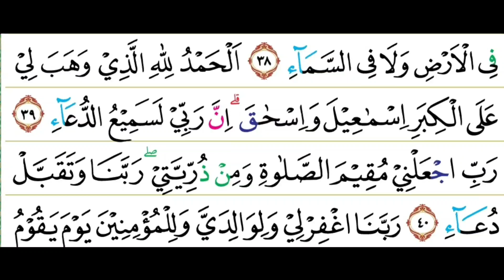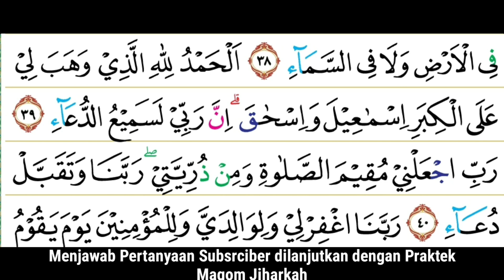MENJAWAB PERTANYAAN SUBSCRIBER SERTA PRAKTEK JIHARKAH